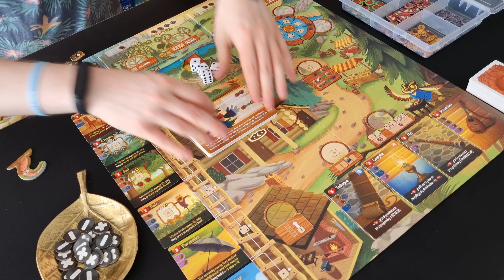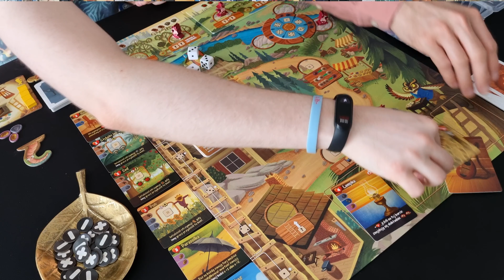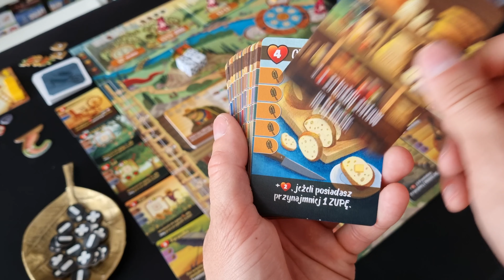Dobry Rok od Lucrum Games - Omówienie i recenzja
Jak my lubimy ten przepiękny tytuł od Lucrum Games! Trochę Everdell'owy styl, zwierzątka, zasoby, piękne grafiki na kartach, kości, urocze figurki... To wszystko znajdziecie w grze Dobry Rok!

Sama fabuła już jest mega urocza, bo zwierzęta mieszkające w Klonowej Dolinie przygotowują się przez 3 pory roku na nadejście zimy. Nasza rodzina składająca się z 4 figurek zwierząt wyrusza po zbiory, aby z nich przygotowywać Przyjemnostki! Mogą to być przetwory, ubrania, książki, no i oczywiście planszówki 😀

Gra to typowe wysyłanie robotników i zbieranie surowców, ale jest jedno "ale".. Przy polach widnieją odpowiednie wartości kości. Niektóre są stałe, a inne będą się zmieniać w trakcie rozgrywki. Przed tym, jak przydzielimy naszych robotników do odpowiednich pól, znamy tylko wartości naszych 2 kości, a pozostałymi 4 rzucimy po tym, jak nasza rodzinka uda się po zbiory. Zatem po rzucie nasza strategia może wywrócić się do góry nogami i będziemy musieli dopasować się do powstałej sytuacji.

Mimo że kości potrafią popsuć nam plany, to finalnie i tak był to Dobry Rok! Zwłaszcza dla zwycięzcy 😂

Zobaczcie, co znajduje się w pudełku, jak grać w ten tytuł i co o nim myślimy 😊

Zapraszamy też na nasz Instagram, na którym jeszcze więcej gier.